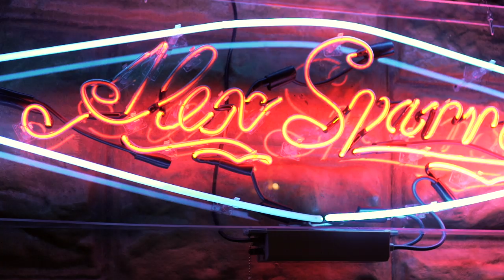The Making Of ALEX SPARROW's - Never Be Friends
Music video written, produced and directed by Alex Sparrow